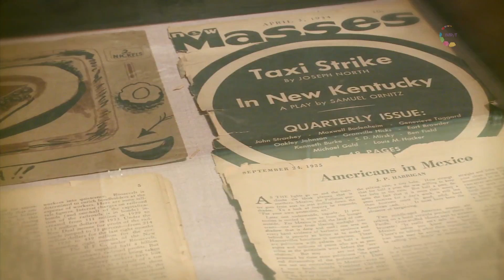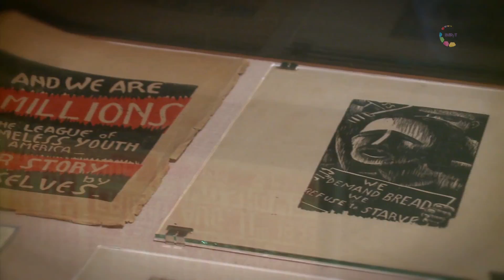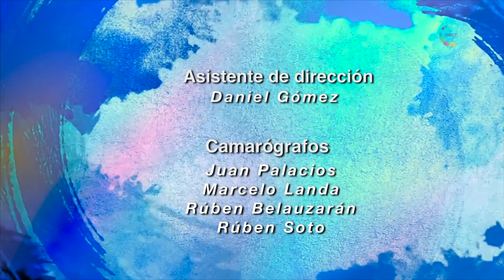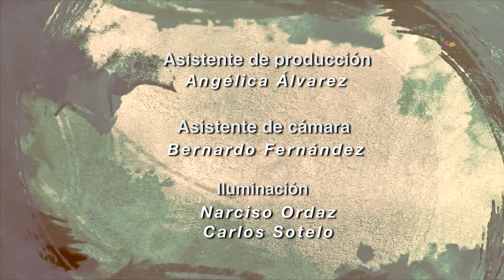Acercarte - Luis Arenal Bastar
ACERCARTE
Un recorrido a través de diversas exposiciones de arte.
De la mano de la historiadora y curadora María Helena Noval aprende a interpretar el arte, conociendo los elementos caracteristicos mayormente utilizados en las artes plásticas a lo largo de la historia.